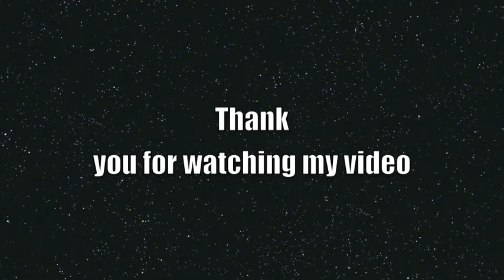I WAS MADE FOR LOVIN YOU (Guitar Cover)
This song of the American band “Kiss” was published like a track
in the album “Dynasty” released  in 1979 and then it became their most famous song.
Here a my guitar cover for electric guitar.